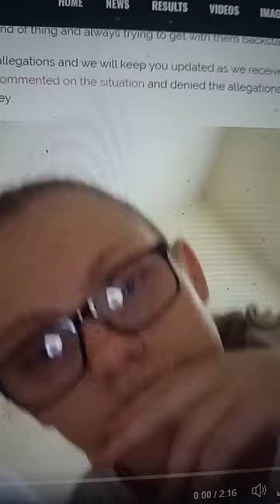James Ellsworth Issues New Statement Denying Accusations He Sent Nude Photos To Teenager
. 14% ⭐ Yes & No 114% 143K/125K
WWE James Ellsworth Issues New Statement Denying Accusations He Sent Nude Photos To Teenager